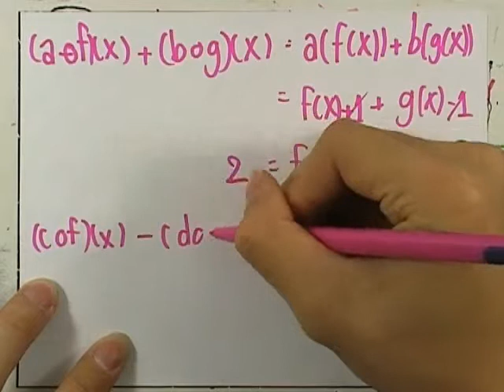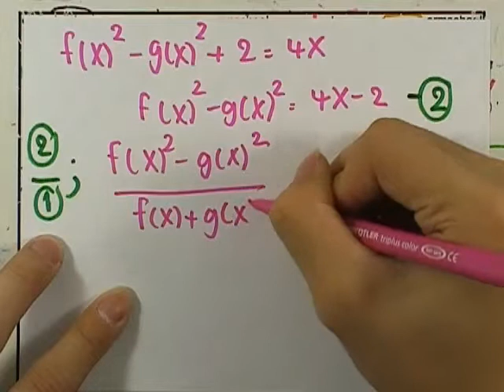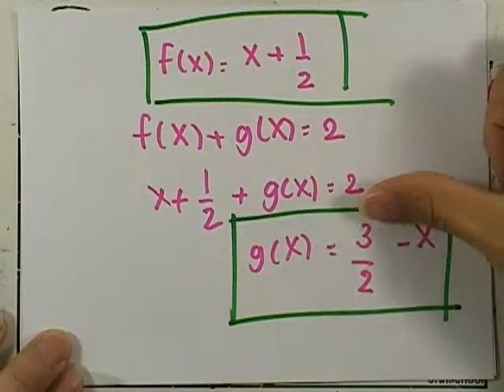ormMath from A Good Book 01 : ชุด03 ตอน01 ข้อ02